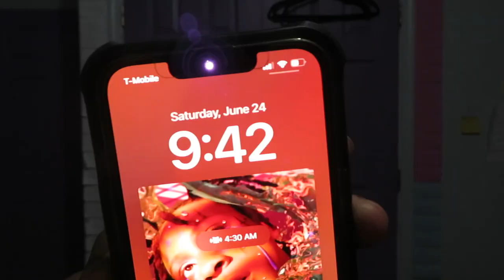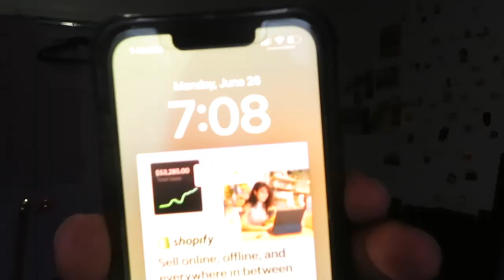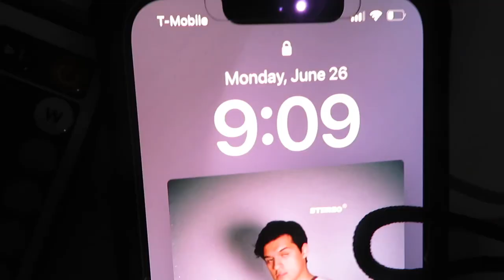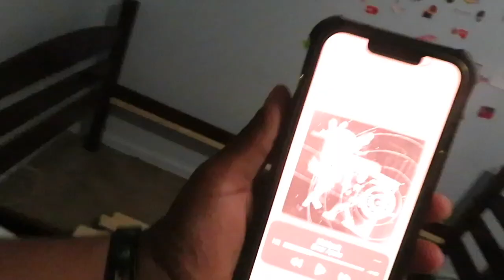Build A Bunk Bed w Me | On My Own | The Struggle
Happy New Year, wish I could have gotten this out much sooner, but it is out now. I still can not believe I built this wall by myself, wow. . . . . You can accomplish anything you put your mind to no matter what. I thought I wasn't going to finish this that night by myself but I did.